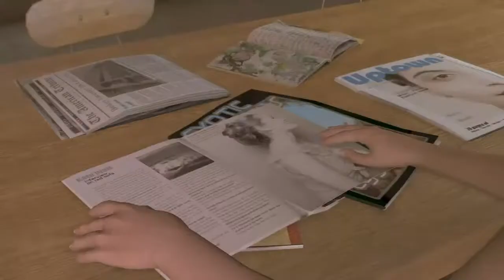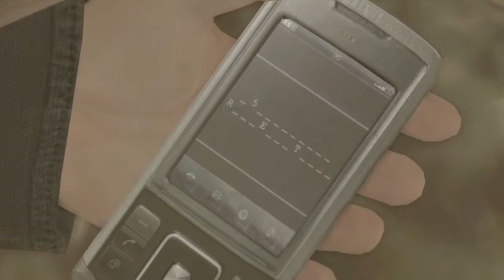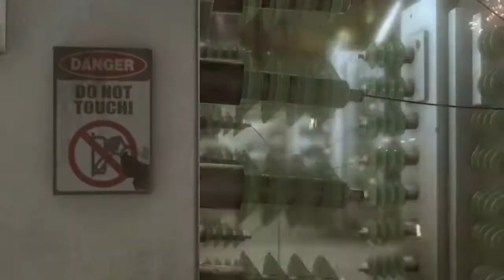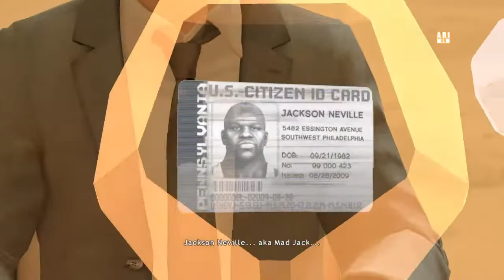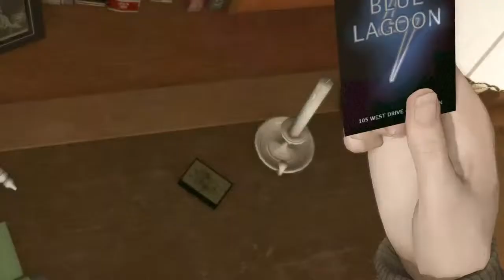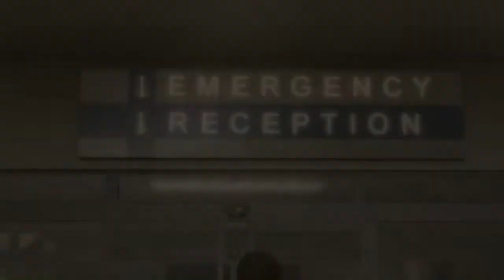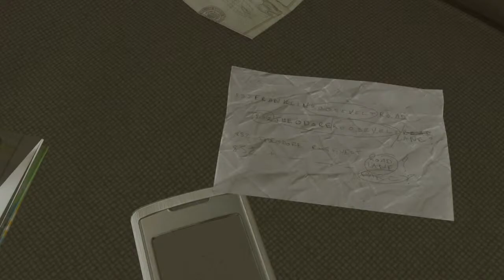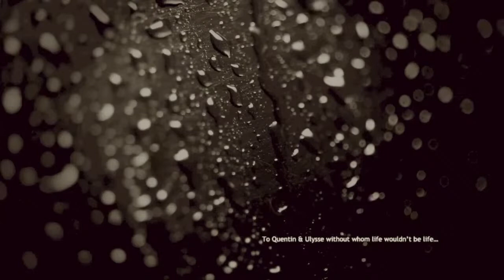HeAvY RaIN 2/2 GaMe MaraThOn GoodEnding All Main ChArAcTers LiVeS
Horizon Zero Dawn is a 2017 action role-playing game developed by Guerrilla Games and published by Sony Interactive Entertainment. The plot follows Aloy, a young hunter in a world overrun by machines, who sets out to uncover her past. The player uses ranged weapons, a spear, and stealth to combat mechanical creatures and other enemy forces. A skill tree provides the player with new abilities and bonuses. The player can explore the open world to discover locations and take on side quests. It was released for the PlayStation 4 in 2017 and Microsoft Windows in 2020.

PC: 92/100[52]
PS4: 91/100[53]
PS5: 94/100[54]
XSXS: 93/100[5